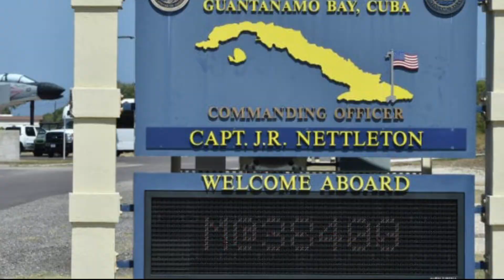Peachtree Corners Veteran: David Mathias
!HAPPY THANKSGIVING!
Thank you all for tuning in, we appreciate it, and we know these veterans do too. We hope you all had a wonderful day!
For more content like this, visit @peachtreecornersga on Instagram. Tag us for a chance to be featured! Stay in the loop by using peachtreecorners and peachtreecornersga.